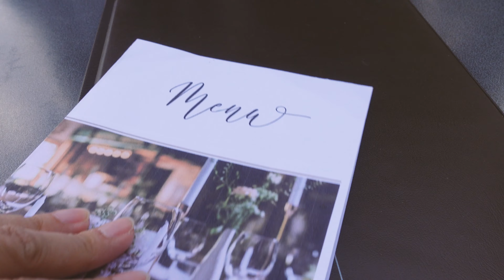Slow Life｜End of Summer Days in Germany | Aesthetic Silent Vlog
Come unwind with me as we savor the slow life at the end of summer in Germany. In this aesthetic vlog, I’m sharing a few cozy moments—having ice cream and coffee at home, enjoying the sunset with our cat on the rooftop, and then taking a peaceful stroll through the city’s beautiful summer scenes.
Let’s embrace these serene, late-summer days together.